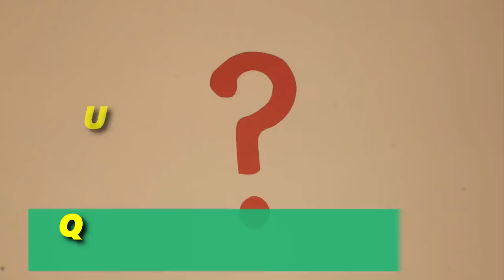Felicita 2k18 Promo || 67 th Annual college day celebrations || AUCOPS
Presenting you the promo of 67 th Annual day celebration of Andhra University college of Pharmaceutical sciences.
From the organizing team of Endorphins (Pharm.D)
An event by Endorphins (Pharm.D) and Endeavours (B.Pharm)